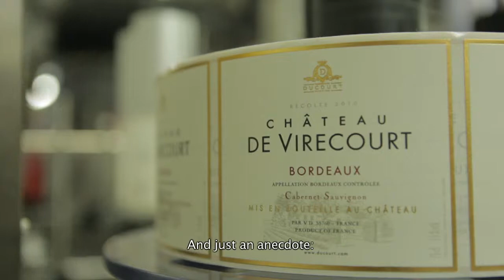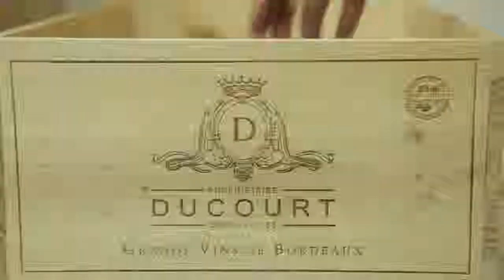Vignobles Ducourt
Vignobles Ducourt is one of the largest private landowners in the Bordeaux region, yet at the same time, a small, family-run business. Created in 1858, the family today owns 13 châteaux, 10 of them in Bordeaux & Bordeaux Supérieur. All of the properties are certified under the 'Sustainable Agriculture' label, and follow strict environmental quality-control measures. As you'll see, Jonathan Ducourt, the sales director, is a young man who truly loves what he's doing.